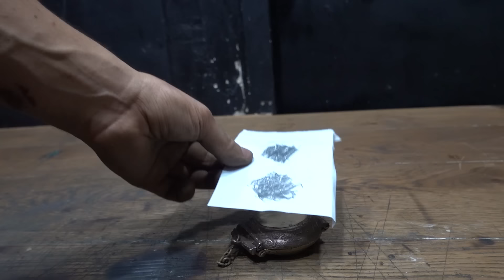Restoration ANTIQUE Handcraft Powder Box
Hi! Today, the restoration of an antique handmade powder box of the 19th century. This item was purchased and found in France. The thing is unique and beautiful. I see this thing for the first time, I found information on the Internet. It's this powder box. The condition of the item is average. One part is ruined, there are dents. It's a handcrafted powder box. Okay, I'm starting to recover this item.

First, I tried to clean the surface with detergents and tooth powder. The contents of the compact are strange, some kind of cement or mortar that has petrified. I barely cleaned it with the help of a boron machine.

I decided to replace the ruined parts of the powder box  with a new one made of brass. I made a copy of the primitive drawing and carefully broke it out. Next, I cut out a new brass circle and soldered it with silver around the circle.

I cut out the new drawing with a metal cutter and darkened it. Next, I made chain links and a small spoon out of thin brass wire of the desired diameter.  After that, I processed everything manually.
And as usual, I conducted a test for you.